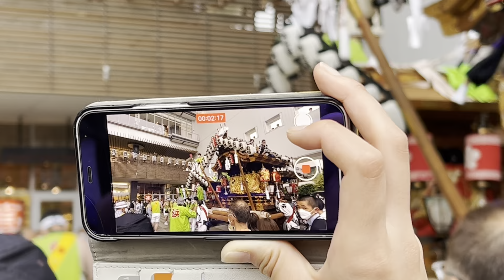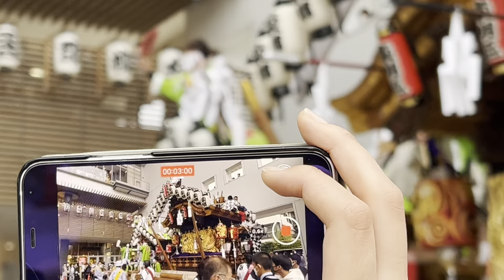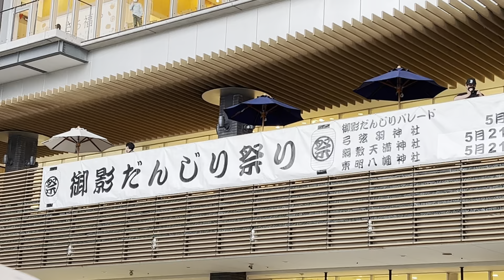灘五郷、今日は神輿の宮入りの日。神戸っ子はワクワクするのだよ。そして、その神輿に「駕籠に乗る人担ぐ人そのまた草鞋を作る人」って戯言が昔々から有るが、現代はどうなんやろ？神輿を人間模様風に見つめてみた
灘五郷、今日は神輿の宮入りの日。神戸っ子はワクワクするのだよ。そして、その神輿に「駕籠に乗る人担ぐ人そのまた草鞋を作る人」って戯言が昔々から有るが、現代はどうなんやろ？神輿を人間模様風に見つめてみたんよ。神輿にもヒエラルキー有るのが発見出来たって、、当たり前なんや。この戯言のヒエラルキー気付いたり、いずれ気付いたり、子供は無邪気に育つのか、社会に組み込まれて、その時に、そのヒエラルキー＝社会構造に（大人になって）気付くのか。でも、社会でも てっぺん取れたら一生気付かないのか。。楽しいのか哀しいのか。